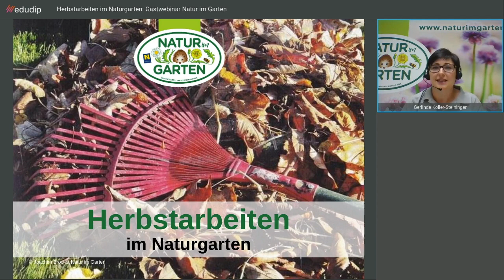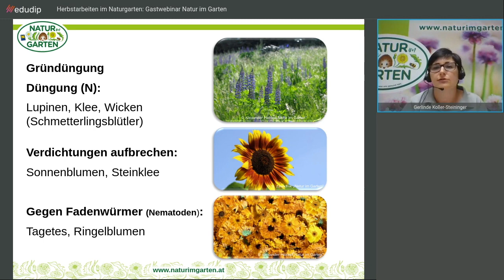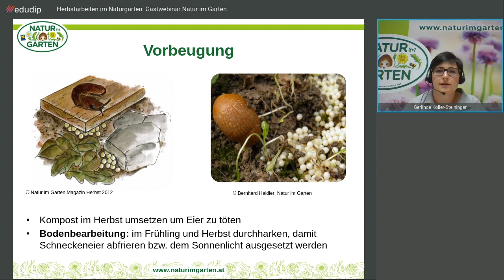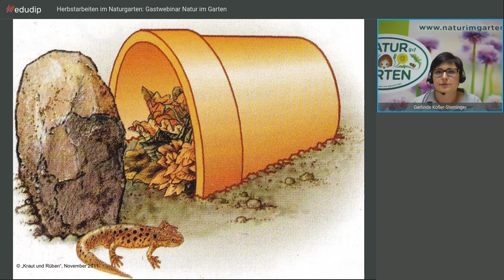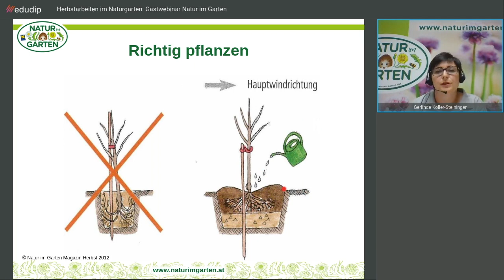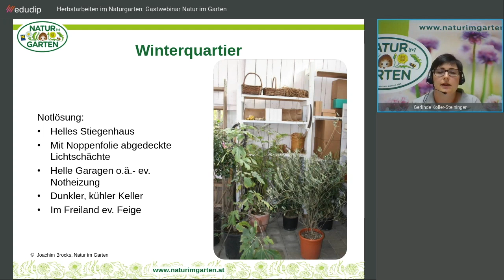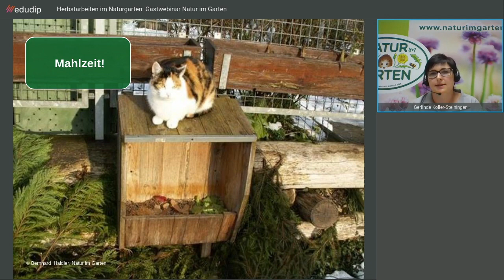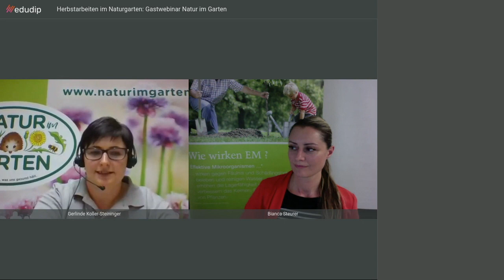Herbstarbeit im Naturgarten: Gastwebinar mit Gerlinde Koller-Steininger (Natur im Garten)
Hier bekommen Sie von Gast-Moderatorin und Pflanzenschutz-Expertin Gerlinde Koller-Steininger viele Tipps, wie Sie Ihren Garten fit für den Winter machen können: Vom Einwintern der Kübelpflanzen, schonender Bodenbearbeitung, Pflanzung von Baum & Strauch bis hin zur Anfertigung einfacher Überwinterungsquartiere für Nützlinge.